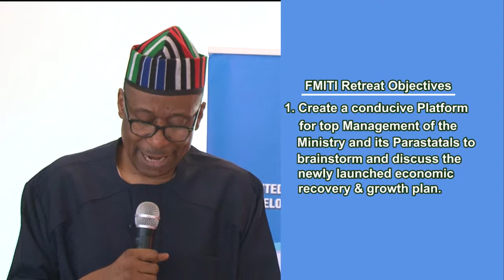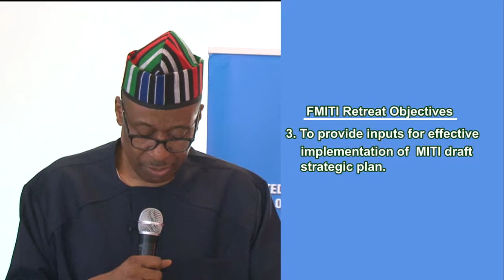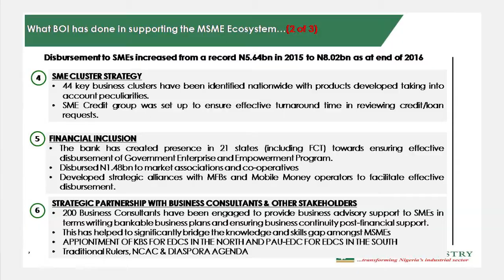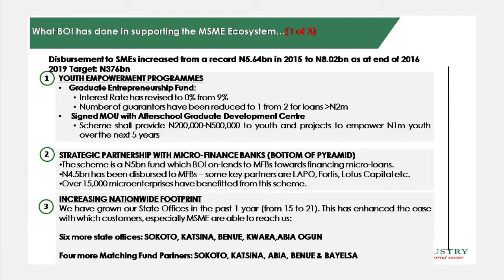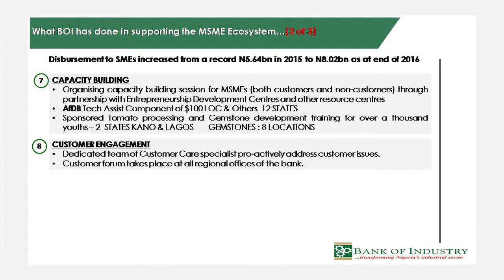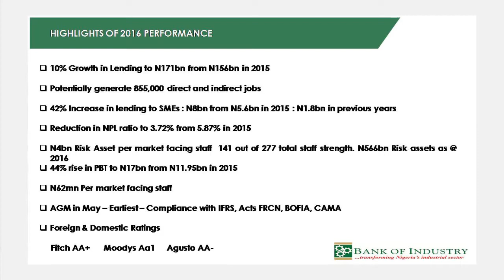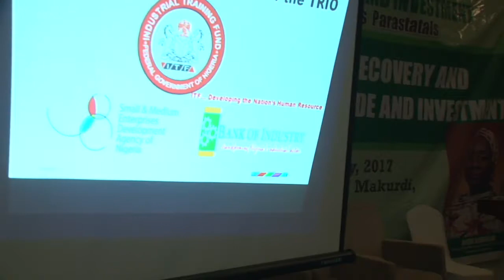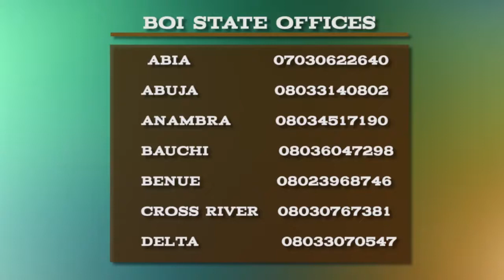Federal Ministry Industry Trade, Investment retreat